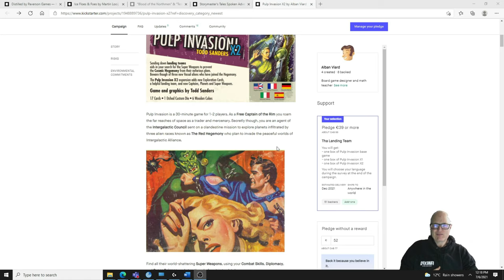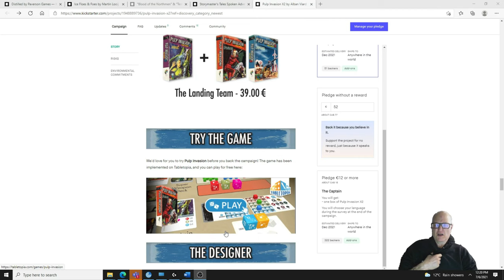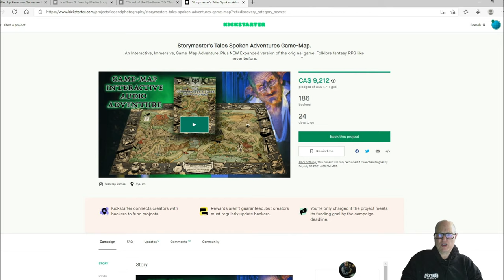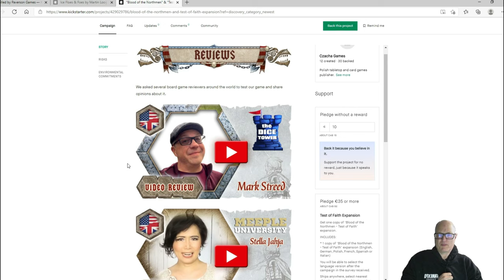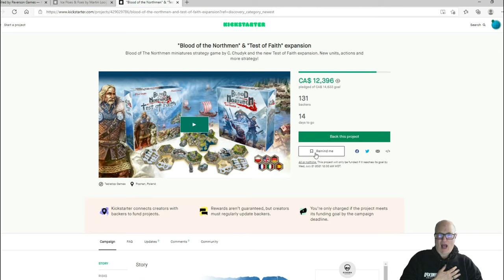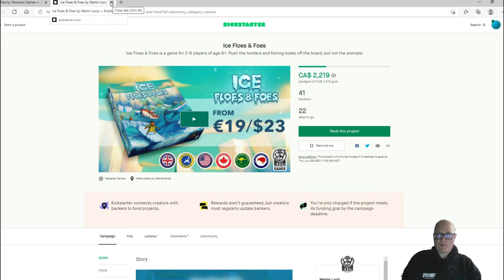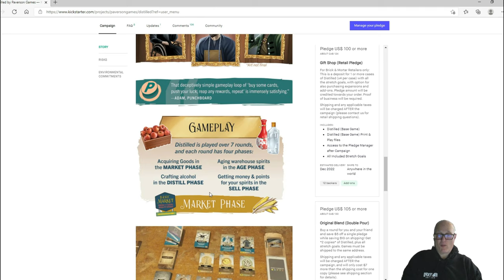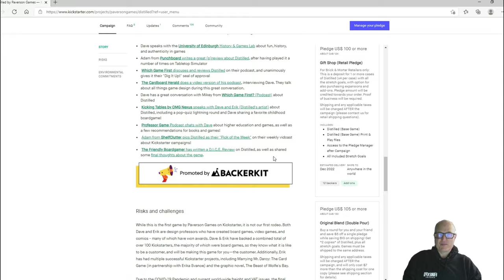North of 60 Gaming - Coffee & Kickstarter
Hi all,

Another Tuesday and I am on time this week, no disasters like last week.

00:00 - Credits
00:10 - Coffee
07:38 - Pulp Invaders x2
10:54 - Storymanster's Tales
12:42 - Blood of the Northman
14:47 - Ice Floes and Foes
16:39 - Distilled

Cheers
Harry